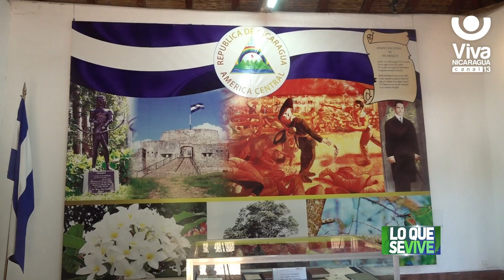Jóvenes recuerdan el legado de nuestros héroes en la histórica hacienda San Jacinto